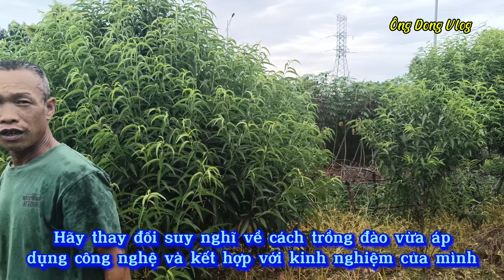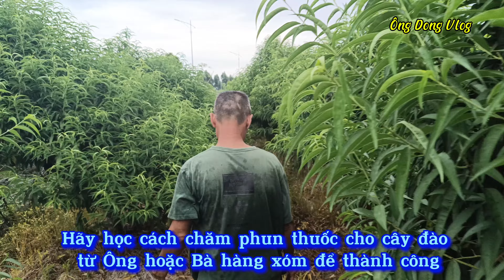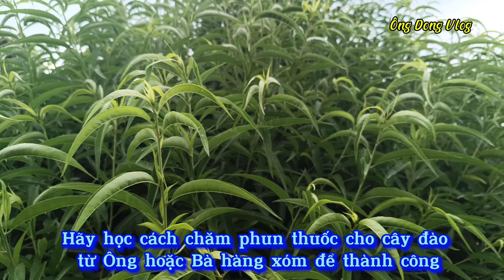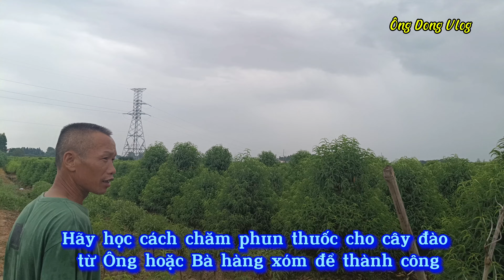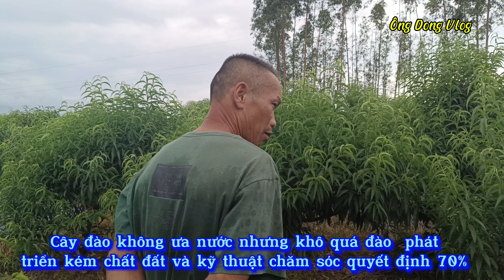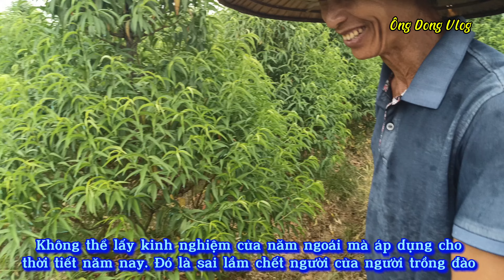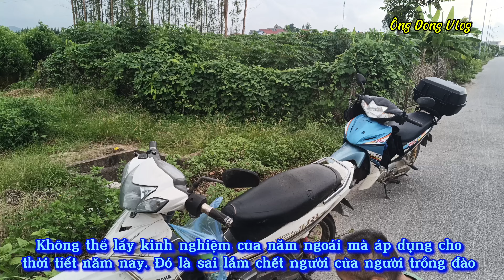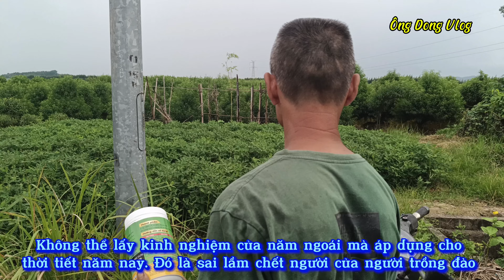người trồng đào Bắc Giang bắt đầu phun hãm răm đào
@ Người dân Bắc Giang bắt đầu phun hãm răm đào.